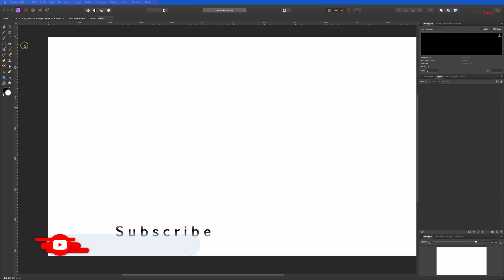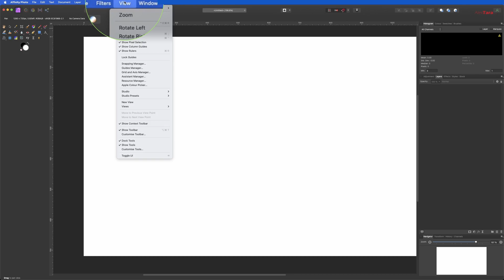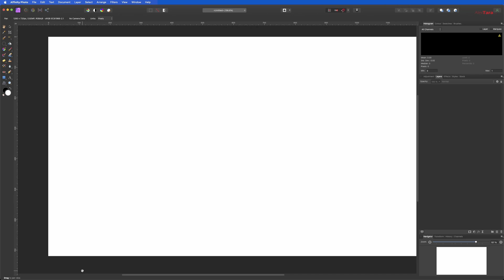Quick way to customise your tools in Affinity Photo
Working in Affinity Photo is much easier when you have everything in the right place. Customising your tools or tool panel is the best way to improve your editing process.

The tools panel in Affinity Photo offers a wide range of essential tools for photo editing, retouching, and digital painting. It includes selection tools like the Marquee, Lasso, and Selection Brush for precise area control, as well as powerful retouching tools such as the Healing Brush, Clone Tool, Inpainting Brush, and Red Eye Removal Tool.

Creative tools like the Paint Brush, Mixer Brush, and Smudge Tool enable natural painting and blending, while the Pen and Shape Tools allow for vector work and design elements.

The Text Tool adds typography, and the Gradient and Transparency Tools enhance visual depth.

Navigation tools like Zoom and Hand, along with the Crop Tool, make it easy to move around and adjust your canvas. Each tool is designed to give users fine control and professional-quality results.